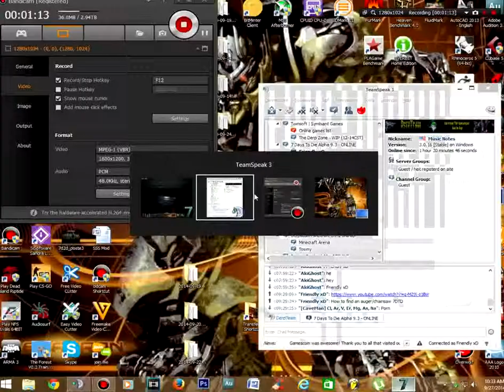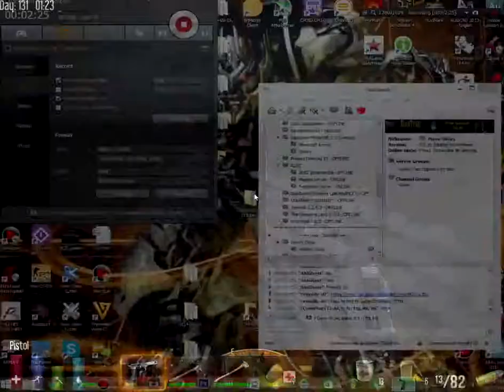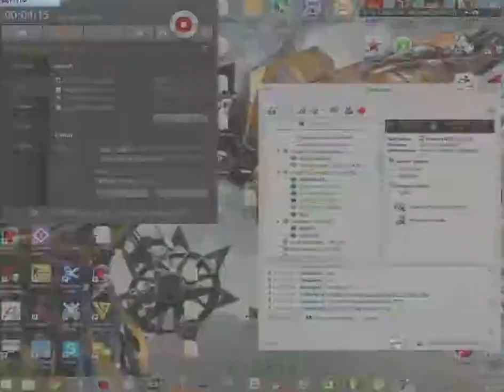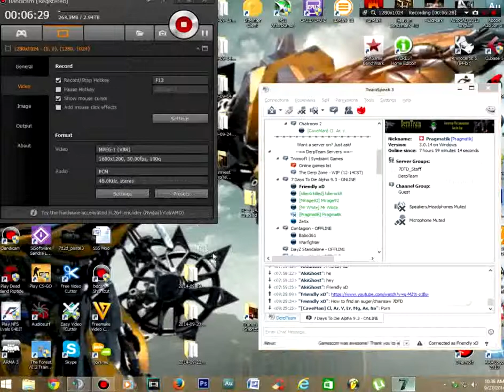Overnight Adventure With Mirage & Guest Music Notes! xD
SUGGEST A TOPIC FOR A VIDEO 💙
Went on an Overnight Adventure with Mirage. special performance by Music Notes! xD